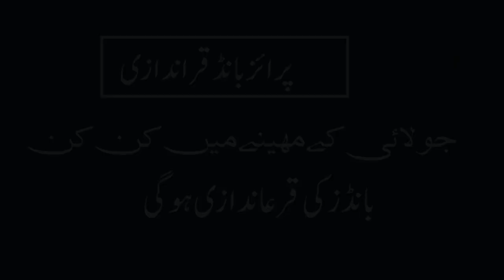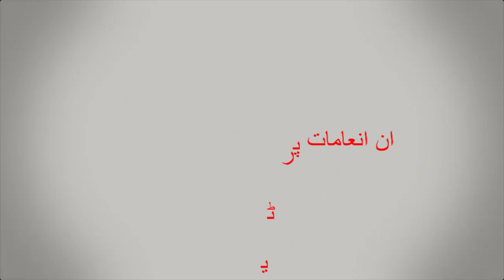Prize bond Draw In July 2022 | Prize Bond Schedule 2022 | 750 prize bond July Draw number 91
In this Video We will discuss
prize bond schedule 2022 state bank of pakistan
next prize bond draw
750 prize bond next draw
750 prize bond schedule
2022 ka prize bond ka schedule
15000 prize bond draw
thai lottery result july
Thai lottery result 1 July 2022
Prize Bond Schedule 2022  National Savings
15000 prize bond July schedule
Thai lottery result 16 July 2022
state bank prize bond schedule 2022
prize bond
750 prize bond schedule 2022